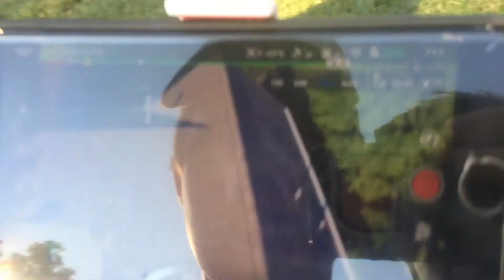I GOT TO FLY A DRONE!!?